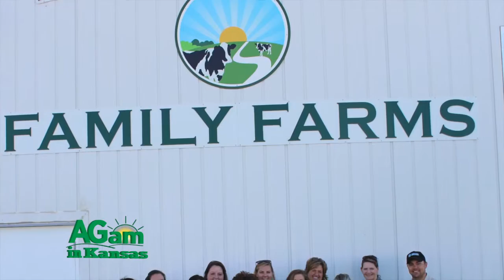AGam in Kansas - Blogger Reactions to the FFT - Nov. 5, 2015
(Natasha) I'm a very new blogger, so I'm super excited to go on this trip. I'm actually a transplant from New Jersey to Kansas, so visiting these farms was an amazing experience. One of the things that I realized on the first day is that all the farmers that we met throughout the entire trip were so humble but so proud of what they did, I think I have a better understanding of what real food actually comes from now, then I ever had in over almost 30 years of working in the food industry from a different standpoint. And that is humbling for me, but it's also really exciting because I think I'm going to approach every single person that I talk to very differently than I did before this experience. (Dana) I came on this trip very nervous. I am an organic real food, whole food eater. That's what I pride my family with. I make my own yogurt. When I lived in Austin, Texas, I would source my own raw milk and make everything for myself. So, I was a little bit nervous. And my visions of what I was going to find were a little bit scared and I was really worried that the Kansas Bureau didn't know who they were bringing on the trip. But when I got here and I got to visit with the farmers, find out what they did, how they did it, their respect for the land, for the animals really started to change my vision. Both Craig and Derek and Katie Sawyer and couple of the other farmers as well, almost all of them have said something that really changed my mind. And it's that, we just can't think about ourselves, we have to think about the masses and the world that we have to farm for and provide food for. And we have to do the best that they can and we, as consumers, to provide the best husbandry, and environment and sustainability for those animals in order to make it free. (Debbie) So I am Debbie Lyons-Blythe and I blog at kidscowsandgrass.com. So I'm actually an agriculture blogger, and I'm on this trip because I'm a cattle rancher. But as an agricultural blogger, I really don't know that much about all the other segments of agriculture, so
frankly I've learned a ton about large dairy farms. Never been on a large dairy farm before in my life. That was amazing. And also I think my other favorite was the hydroponic basil farm. I love basil and I hadn't really thought about all of the ins and outs of trying to figure out how to grow basil. (Natasha) You know we covered things that were sensitive topics for both the farmer as well as for us, like sustainability and GMO usage and treatment of animals. And at every point, something that was very clear to me was that the farmer is respectful of the different processes and I think we in turn as consumers need to also be respectful that there are different choices that you can make. And we are very fortunate that we actually have the opportunity to make those choices. (Debbie) So, I think one of the things that's impressed me the most is that there are farmers that are out there that are looking for new ways to be innovative and also to just keep themselves viable in their business model. And specifically the basil farm really intrigued me in the fact that they said they just had an interest in doing something different and doing it in a different way and adding value to the basil. In addition we saw Nu Life, which was for gluten free flours. And it's my understanding that he saw the need, saw a niche market and decided to fill it and be the very best at it that he could be. And frankly farmers and ranchers do that all the time. They're looking for different ways to improve their efficiencies, improve their ability and add value to their own individual market. But as a cattle rancher, I just don't get the opportunity to step outside and see those other parts of agriculture that can do that. (Naomi) Learning from these farmers about how they've resourced what they do and been able to keep their family traditions alive in a contemporary setting, using new technology and new ideas and new innovations and so much science is really eye opening and so interesting. And I hope people are open to the idea of listening to them because they have so many great stories to tell. If you have a chance you should totally go out and visit a farm because it's not what you think it might be.